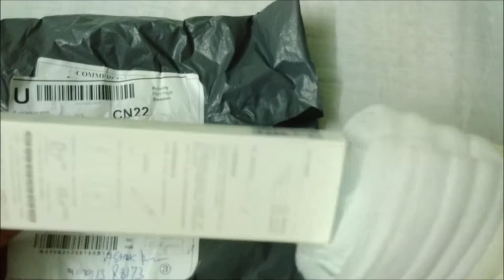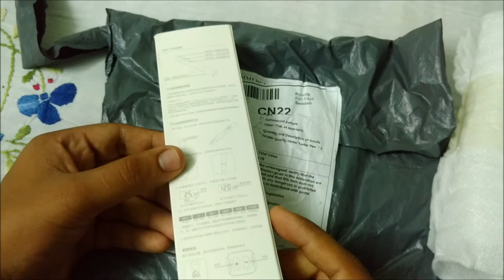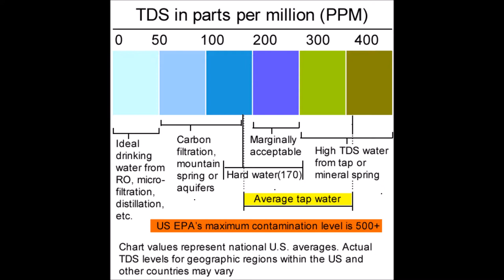Xiaomi TDS Water Tester unboxing and How to use it (HINDI)